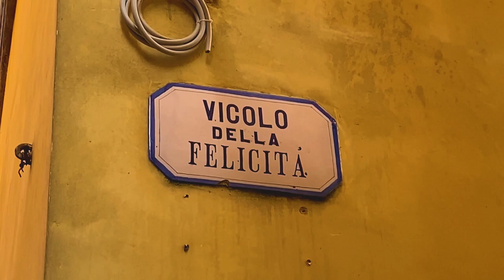ONE DAY IN LUCCA, ITALY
Went to Lucca for a day trip from Florence. Lucca has medieval walls that surrounds the historical center. It is also known as the city of 100 churches. We went to see Piazza dell'Anfiteatro, San Michele al Foro, Torre Guinigi, San Basilica San Frediano, San Martino Cathedral, and more. :)